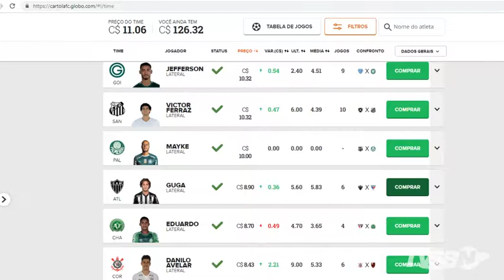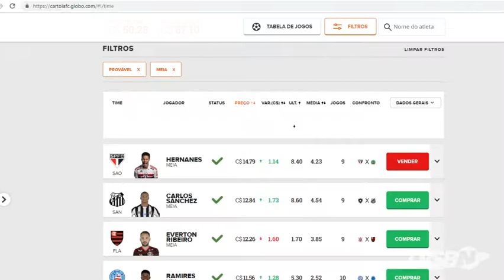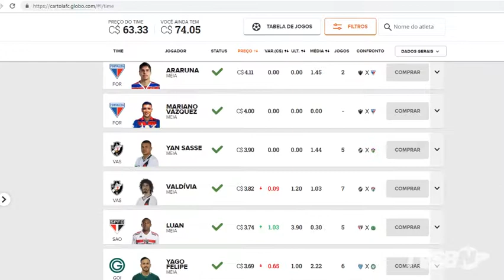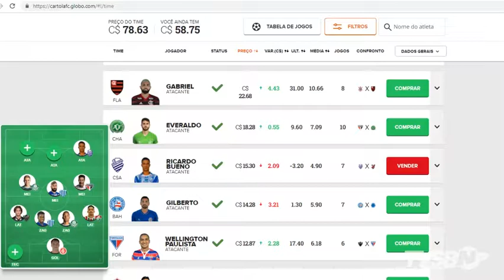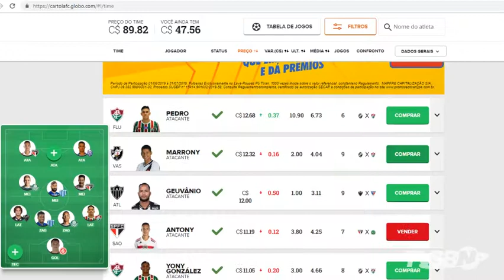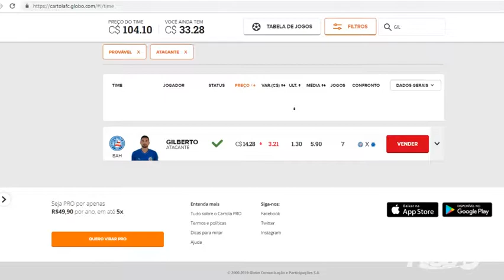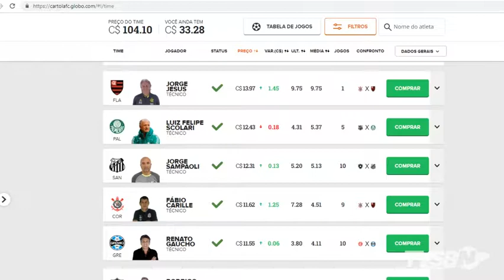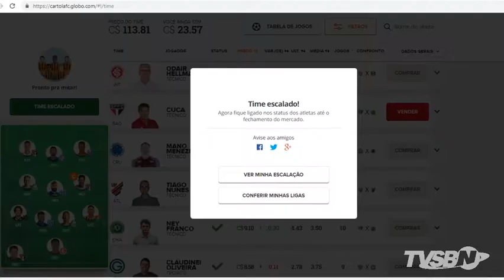Cartoleiros da Brasil - DICAS PARA A 11º RODADA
Apresentação
Willian Turtera e Márcio Coelho

 Participação
Murilo Ribeiro